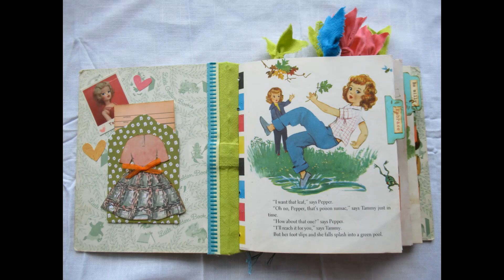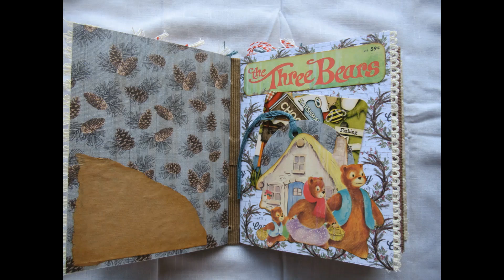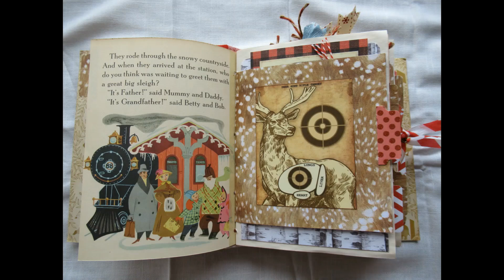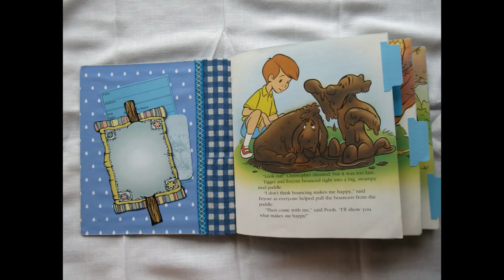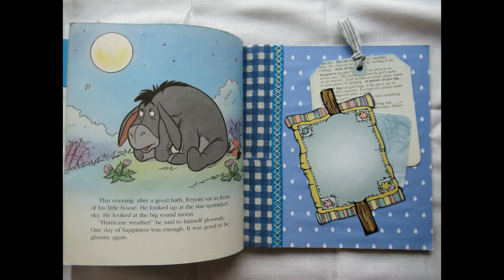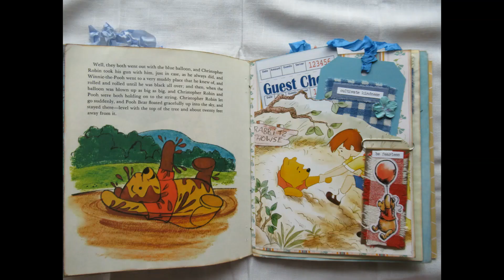I JUST FINISHED SIX JOURNALS!!!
I made a photo video this time due to there being so many journals.  Hope y'all enjoy!!
Graphics provided by:  Canva